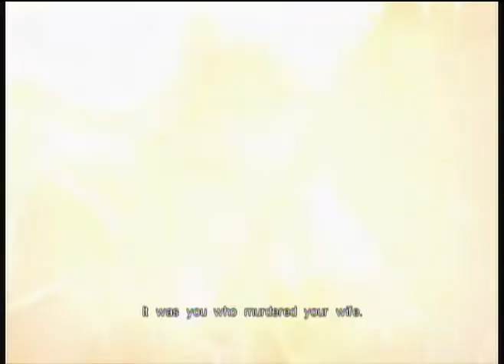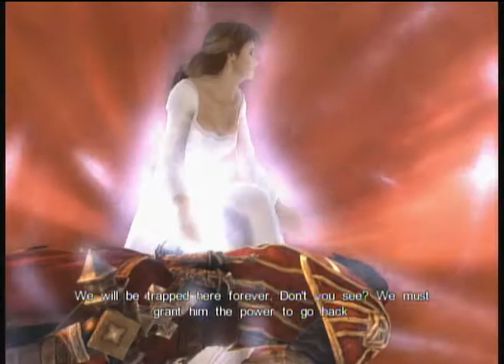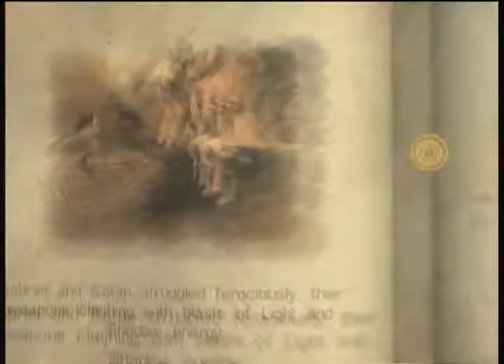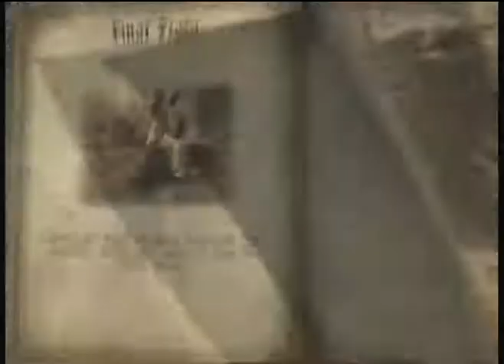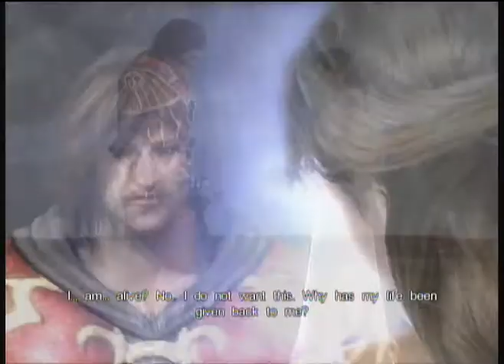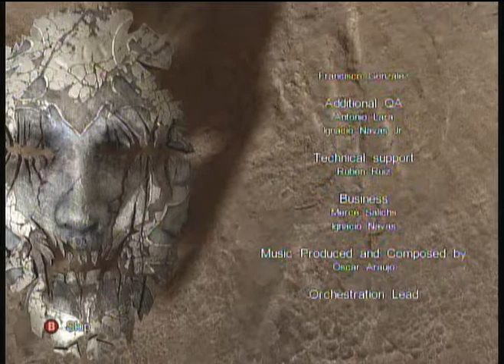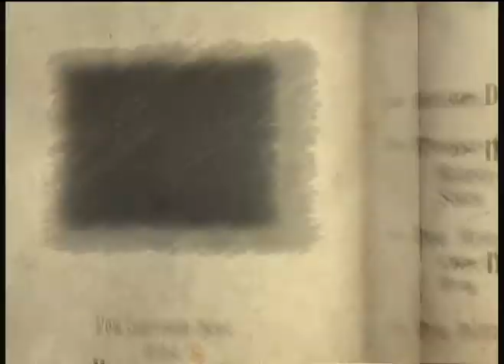Castlevania: Lords of Shadow (30/35)